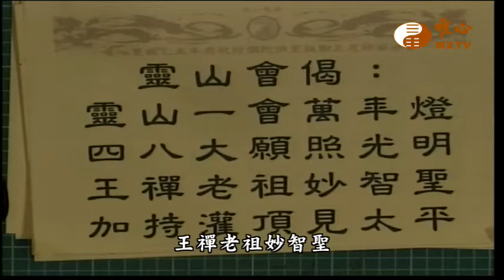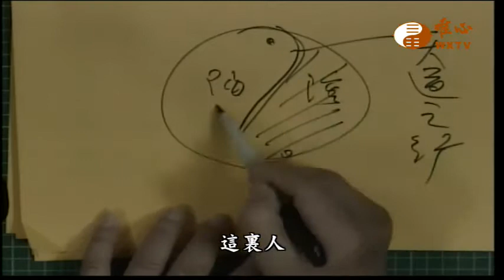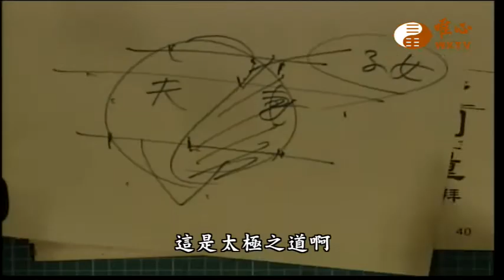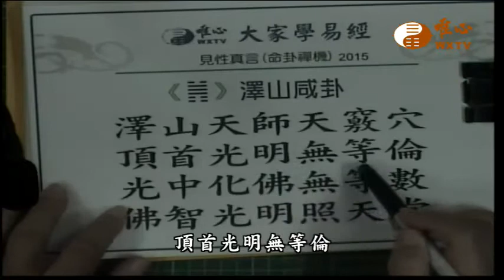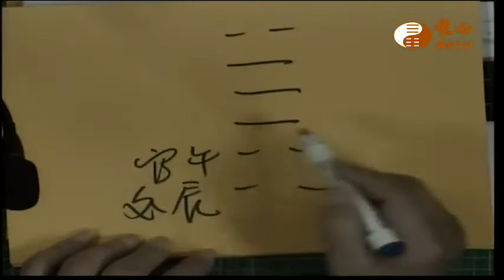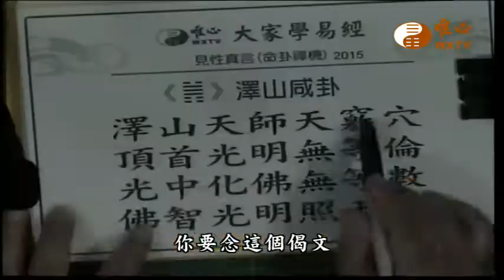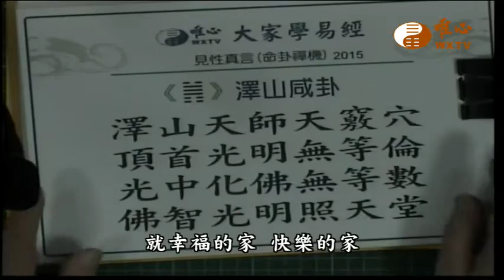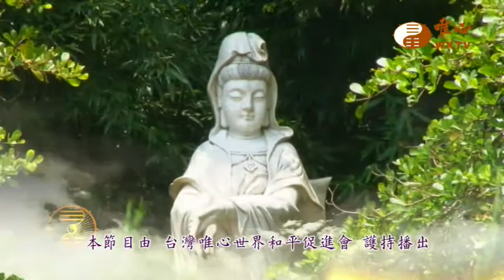【鬼谷仙師五路財神經56】｜ WXTV唯心電視台